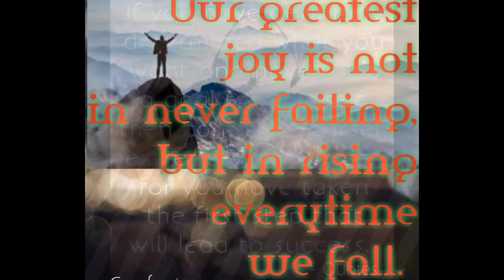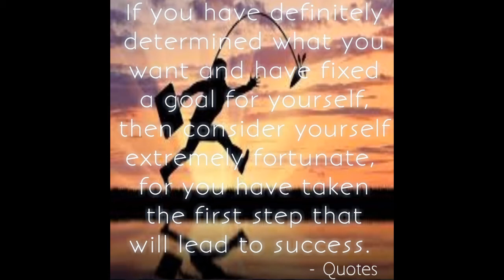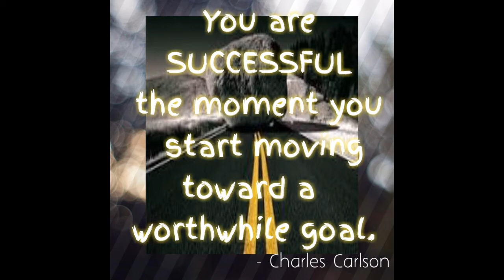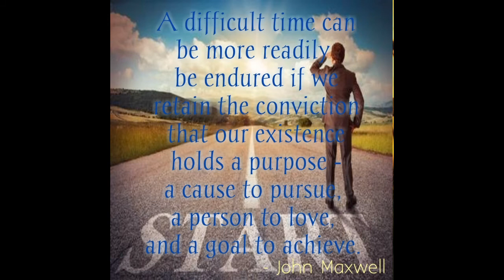Determination Inspirational Video